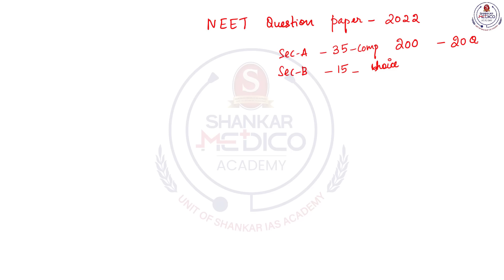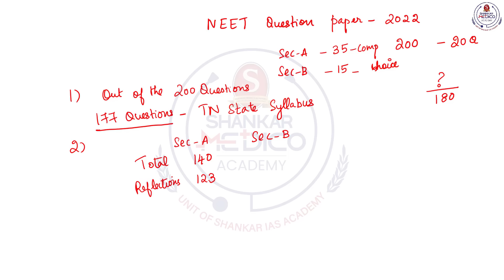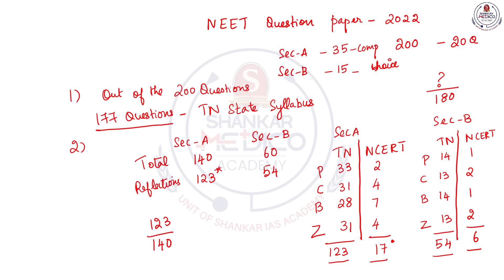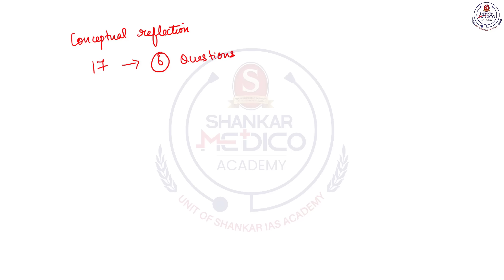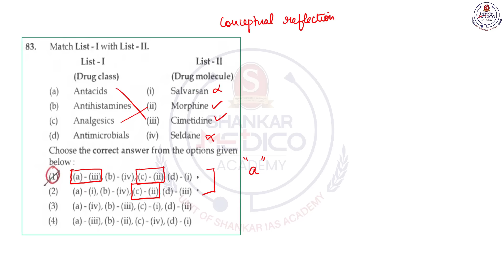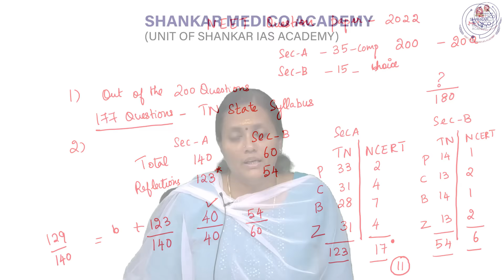90% of NEET 2022 Questions have Reflected from TN State Board Syllabus - An Exclusive Review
In this video, We have given an extensive review of the NEET 2022 (T5 Code) question paper with the Tamilnadu State board syllabus. Our analysis shows that about 90% of the questions could be answered from TN State board syllabus.